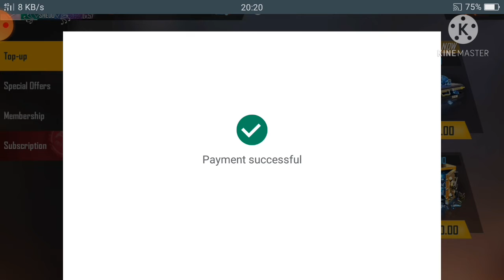Buying in top up event 😆😆😆😆😆😆ll GARENA FREE FIRE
★нɪ ɢᴜʏs

★ᴡᴇʟᴄᴏᴍᴇ ᴛᴏ ᴍʏ ᴏꜰꜰɪᴄɪᴀʟ ʏᴏᴜᴛᴜʙᴇ ᴄнᴀɴɴᴇʟ...! ! ! !
ㅤ

★ɪɴsᴛᴀɢʀᴀᴍ нᴀɴᴅʟᴇs - sʜᴀɪᴋʜ_ɪʀꜰᴀɴ_95

★ꜰᴀᴄᴇʙᴏᴏᴋ -sʜᴀɪᴋʜ ɪʀꜰᴀɴㅤㅤ

★ɪꜰ ᴀʀᴇ ɴᴇᴡ ɪɴ ᴍʏ ʏᴏᴜᴛᴜʙᴇ  ᴄнᴀɴɴᴇʟ ᴛнᴇɴ ᴅᴏɴ'ᴛ ꜰᴏʀɢᴇᴛ ᴛᴏ sᴜʙsᴄʀɪʙᴇ ᴀɴ нɪᴛ ᴛнᴇ ʙᴇʟʟ ɪᴄᴏɴ...! ! !

★ᴋᴇᴇᴘ sᴜᴘᴘᴏʀᴛ ᴍᴇ ɢᴜʏs. ! ! ! !

★ɪ ᴀᴍ ᴀ ᴍᴏʙɪʟᴇ ᴘʟᴀʏᴇʀ.

★ᴅᴇνɪᴄᴇ ɴᴀᴍᴇ : ᴏᴘᴘᴏ ꜰ3

★ꜰʀᴇᴇ ꜰʀᴇᴇ ᴛᴏᴘ ᴄᴏᴜɴᴛʀʏ

 1.ꜰʀᴇᴇ ꜰʀᴇᴇ ʟɪνᴇ  ɪɴᴅᴏɴᴇsɪᴀ🇮🇩
 2.ꜰʀᴇᴇ ꜰʀᴇᴇ ʟɪνᴇ ʙʀᴀᴢɪʟ🇧🇷
 3.ꜰʀᴇᴇ ꜰʀᴇᴇ ʟɪνᴇ ʙʀᴀsɪʟ🇧🇷
 4.ꜰʀᴇᴇ ꜰʀᴇᴇ ʟɪνᴇ ɪɴᴅɪᴀ 🇮🇳
 5.ꜰʀᴇᴇ ꜰʀᴇᴇ ʟɪνᴇ sɪɴɢᴀᴘᴏʀᴇ 🇮🇩
 6.ꜰʀᴇᴇ ꜰʀᴇᴇ ʟɪνᴇ ᴛнᴀɪʟᴀɴᴅ 🇨🇷

ㅤ

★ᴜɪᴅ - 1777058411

★ɪɢɴ - Ꮖʀꜰᴀɴ_ᶠᶠ